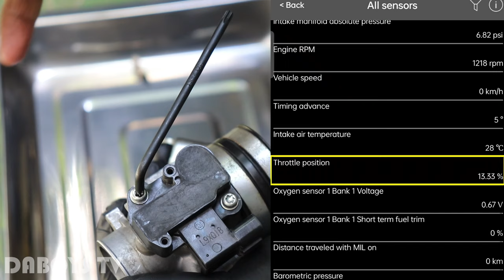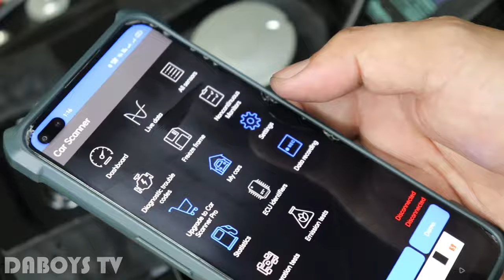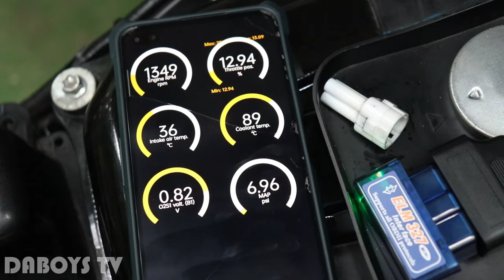Throttle Body + Intake Manifold + Fuel Injector | DIY Cleaning | Sniper 150 | Daboys TV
First time kong nilinis Throttle Body, Intake Manifold at Fuel Injector ni Oryo!